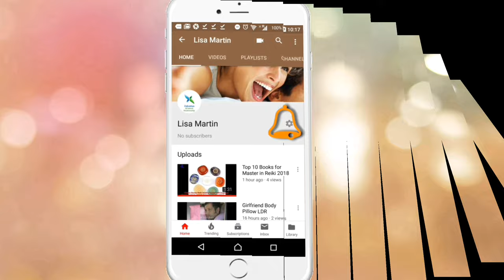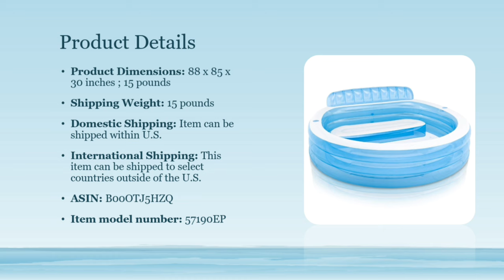Intex Swim Center Family Lounge | intex swimming pool | Intex Swim Center Family Inflatable Pool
Hi, I am Lisa Marting, running a Channel called Zakootas, which contains information about Relationship and I do Reviews.

This video is about Intex Swim Center Family Inflatable Kiddie Pool Review.

Intex Swim Center Family Inflatable Kiddie Pool
Intex Swim Center Family Inflatable Kiddie Pool review
Intex Swim Center Family Lounge Pool Review Inflatable Pool Review 2019
Family Lounge Pool by Intex Intex swim center family lounge pool target

Intex family lounge pool Walmart

Intex swimming pool

intex pool
intex lounge
how to inflate intex swim center family pool

lounge pool meaning

small lounge pool